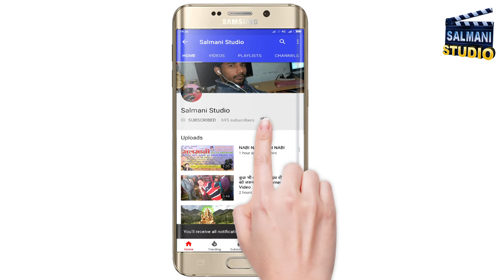वायरल हुई ड्रोन की वीडियो खऊपुरा_में_हुआ_जागरण# _ Jagran Video √ Maya I hai Sher per sawar